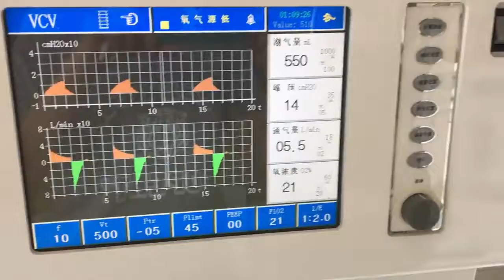Movable Ventilator Machine For Medical Icu Use 2000B2 /B3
Provide the best centralized procurement of medical supplies.  We have tie up with more than 300 factory directly for different goods. Such as, Mask,monitor ,Ventilator, Testing kit,Mask machine, Gloves, Thermometer,protect suits,disinfectant etc.
ventilator # medical ventilator